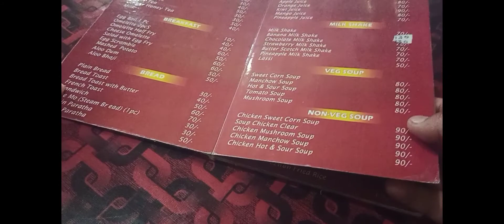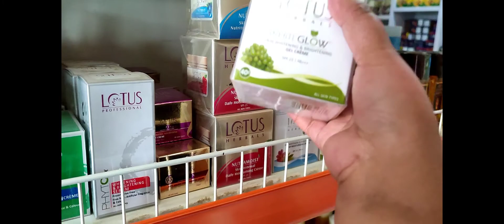Holi Marketing and Celebration with my Girls💗🙏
Happy Holi to everyone 💗💗